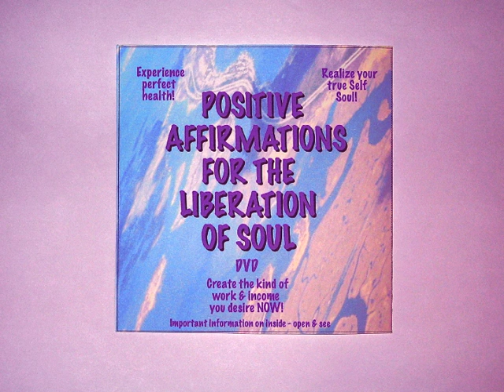Audio version of paftlos DVD Part 1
A wonderful DVD of Positive Affirmations, Meditative Contemplations and Spiritual Song for the Liberation of Soul.
Good for kids as well as adults!